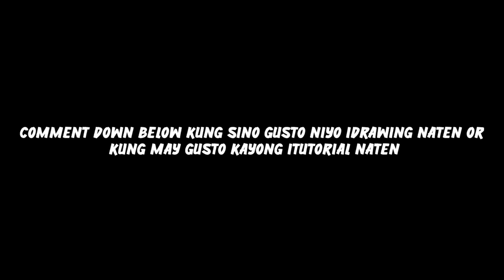Cha Hyun-soo "Song Kang" (SWEET HOME) Realistic Drawing | Time lapse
Song Kang as Cha Hyun-soo 🖤 charcoal and Graphite on A4 board

ANGAS NG MOVIE NA "TO KITAKITS SA SEASON 2 🔥

PA SIPA NMN UNG SUBSCRIBE BUTTON AND PACLICK NA DIN UNG NOTIFICATION BELL PARA MAGKA JOWA KAYO ❤️ comment niyo sa baba if anong gusto niyo icontent naten if may mga tanong kayo pwede niyo ako i-pm ❤️

Follow me,

Facebook : Tony Abraham R. Bañez

Intagram : Abrahamnatic's